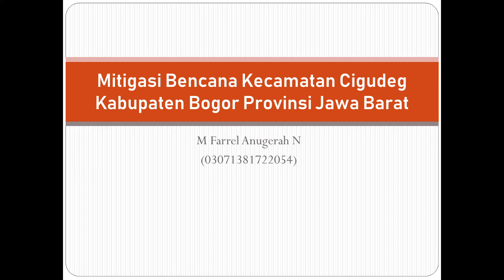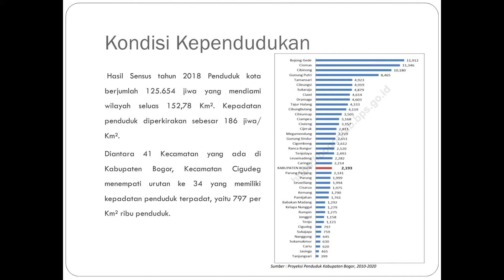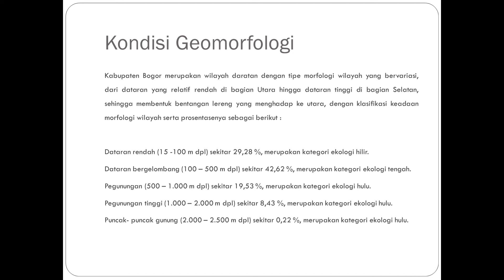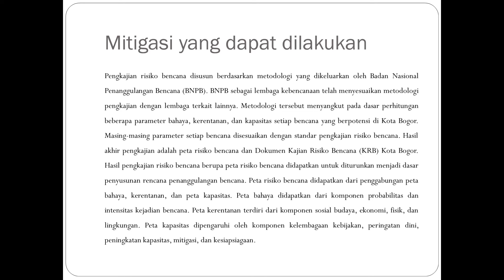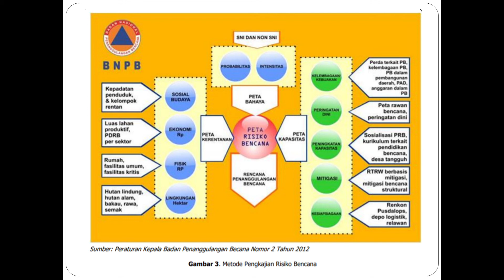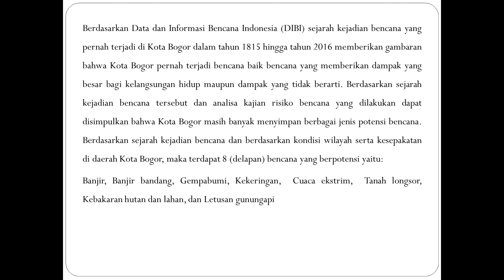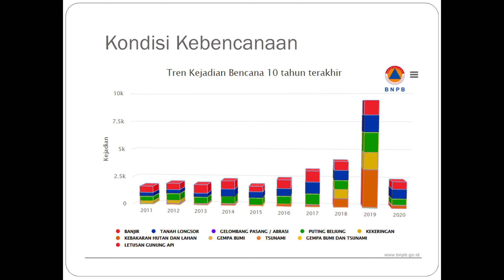4P M FARREL ANUGERAH N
Sosialisasi Mitigasi Bencana Kec Cigudeg Kabupaten Bogor